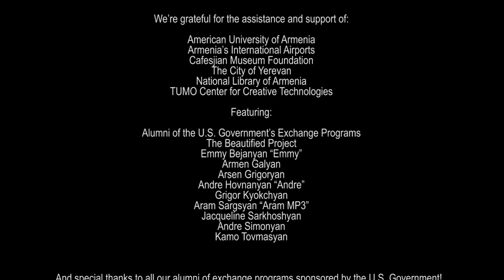US Ambassador in Happy Yerevan ուրախ Երեւան video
U.S. Ambassador to Armenia John Heffern has appeared in " Happy Yerevan " video filmed by U.S. Alumni Association in Armenia.